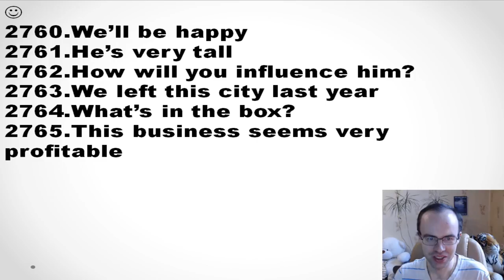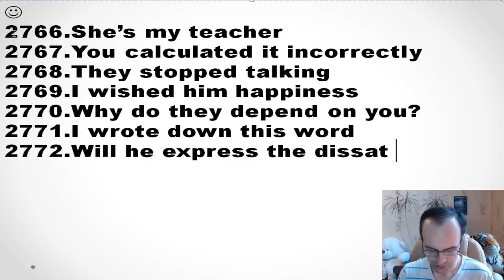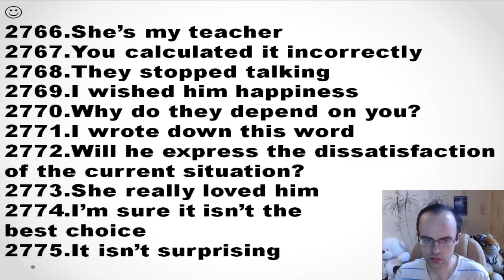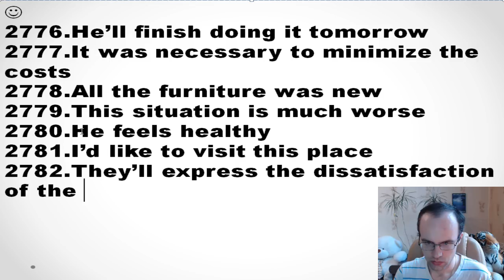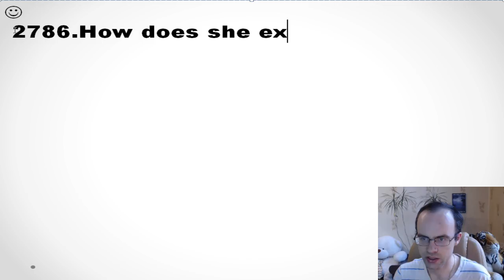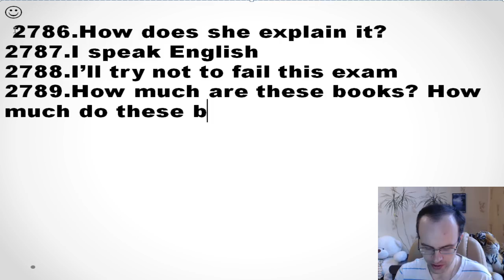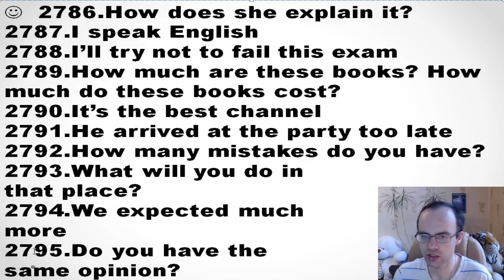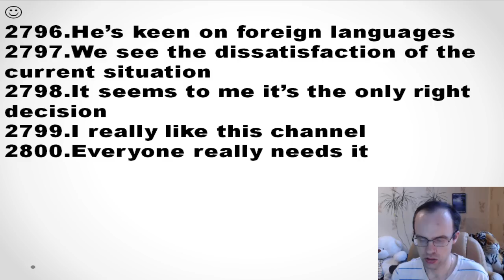КОНТРОЛЬНАЯ 80 АНГЛИЙСКИЙ ЯЗЫК ДО АВТОМАТИЗМА УРОК 117 8 Уроки английского языка